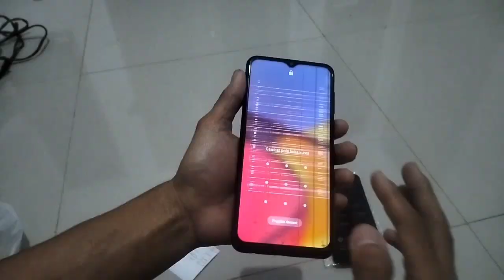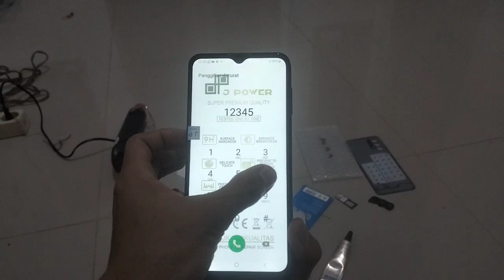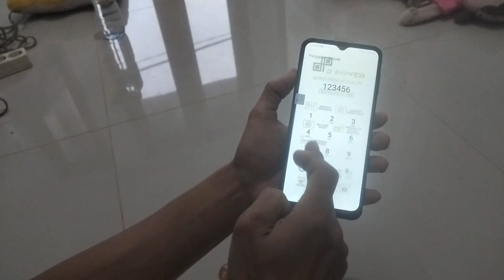Ganti Lcd Samsung A23.